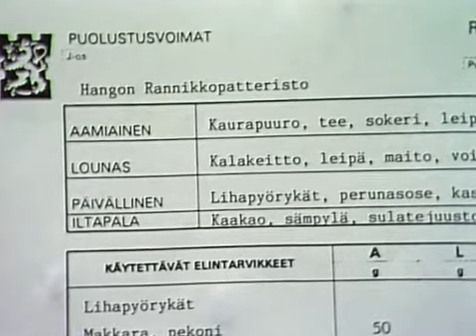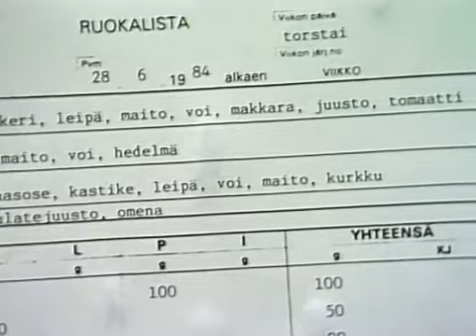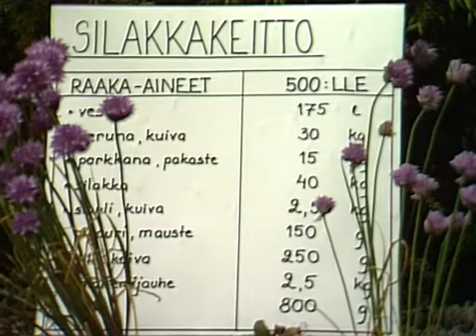Patakakkonen Kesäkeittiö Varusmiesten juhannuskeitto